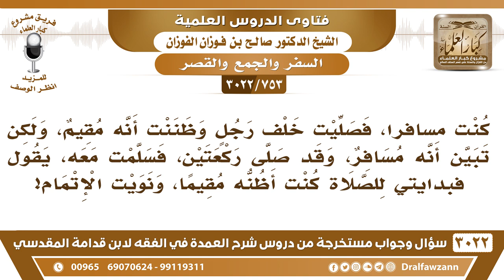[753 -3022] كنت مسافرا فصليت خلف رجل وظننت أنه مقيم، ولكن تبين أنه مسافر، فسلمت معه، فما الحكم؟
-"[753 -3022] السؤال: كنت مسافراً، فصليت خلف رجل وظننت أنه مقيم، ولكن تبين أنه مسافر، وقد صلى ركعتين، فسلمت معه، يقول فبدايتي للصلاة كنت أظنه مقيما، ونويت الإتمام.
الجَوَابُ: إي تتم، إذا سلم تقوم وتتم، نعم.
للاشتراك في قناة الشيخ صالح الفوزان

للاستفسار والإقتراحات والدعم
رئيس الفريق
لمشروع كبار العلماء